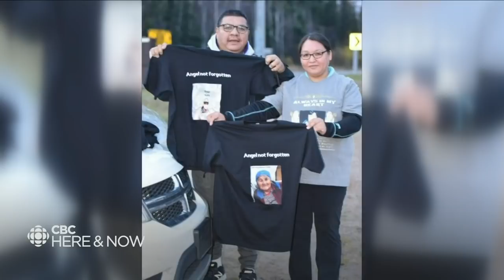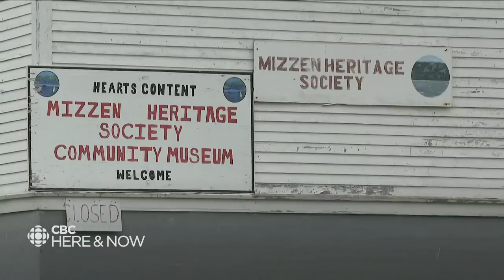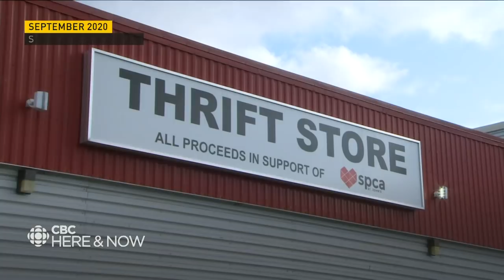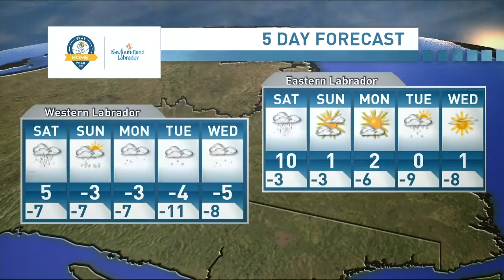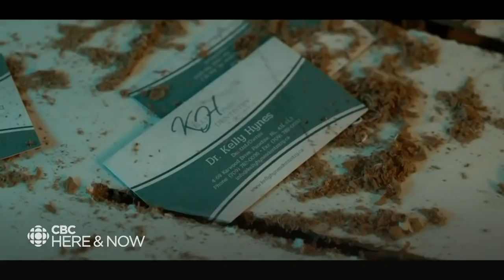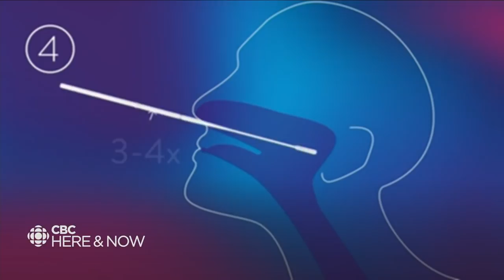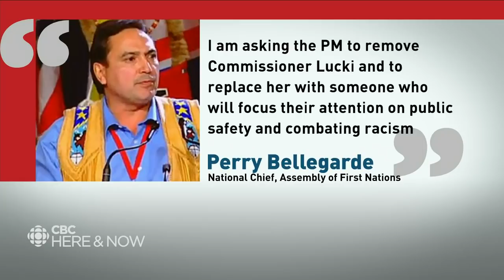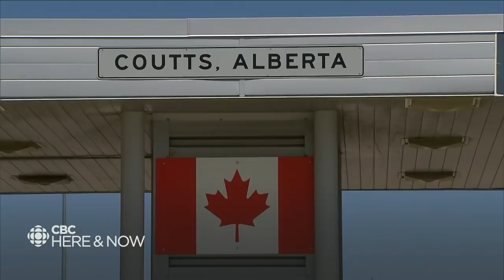Here & Now Friday October 23, 2020